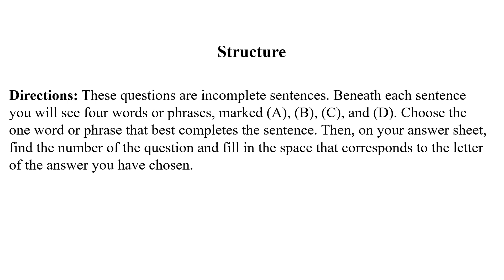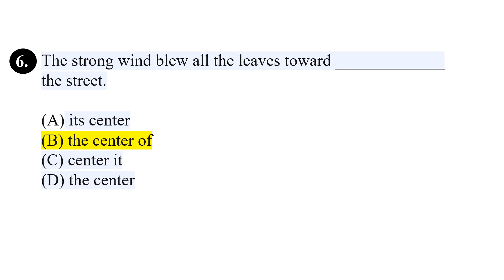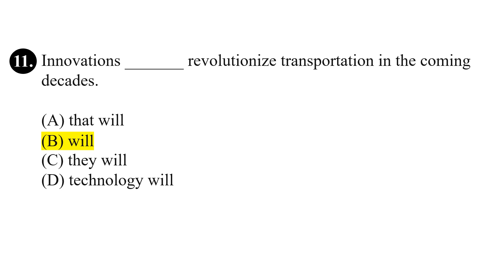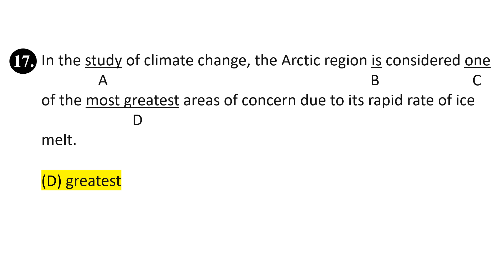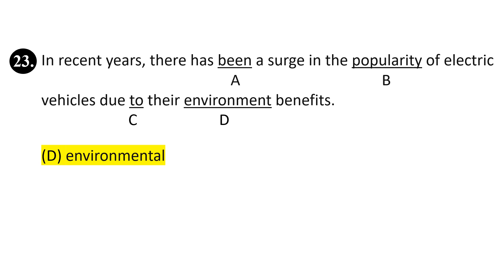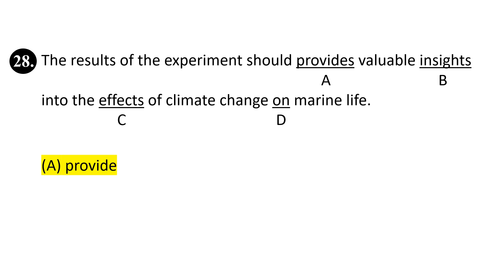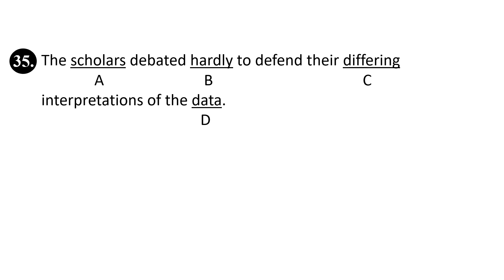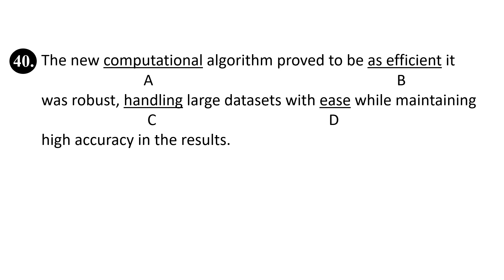Full TOEFL ITP Structure & Written Expression with Answers | Grammar Challenge: Can You Ace Test?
TOEFL Grammar

The true value of this practice test lies in its ability to help you develop the skills you'll need to succeed on the exam. By taking this test, you'll gain experience in identifying grammar errors, correcting sentence structure issues, and crafting clear and concise written responses. Additionally, some practice tests may include answer explanations that provide valuable insights into effective writing strategies and approaches to tackling grammar challenges.

For the most up-to-date information on the TOEFL ITP exam and access to official practice materials, we highly recommend visiting the website of the Educational Testing Service (ETS), the sole administrator of the TOEFL ITP.

By incorporating this practice test with other study resources, you can significantly improve your grammar and writing skills, and approach the TOEFL ITP exam with increased confidence in your ability to navigate both sections effectively. We wish you the very best of luck on your TOEFL ITP journey!